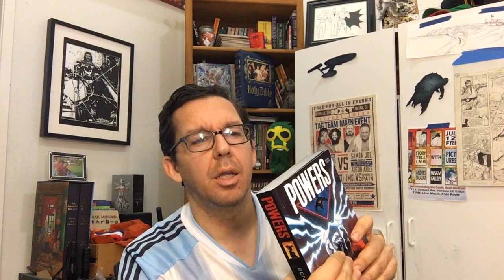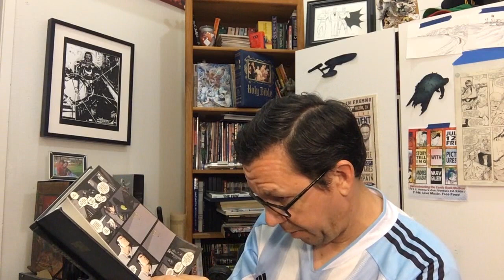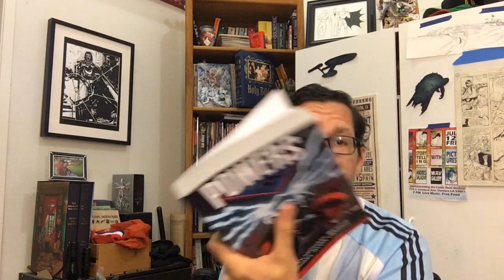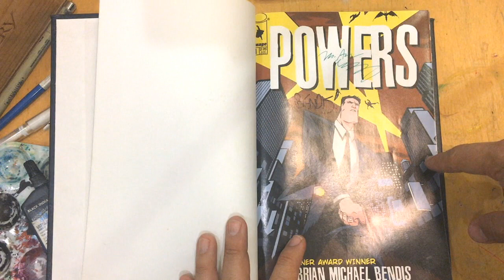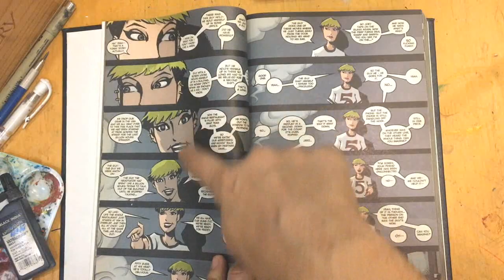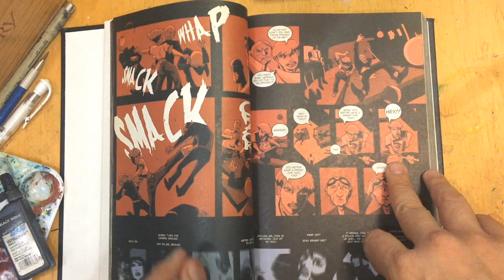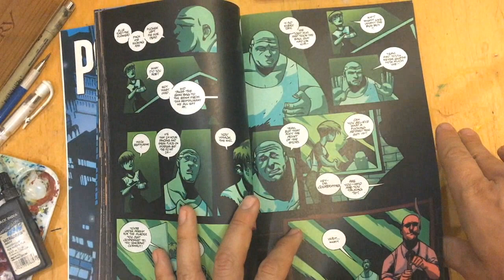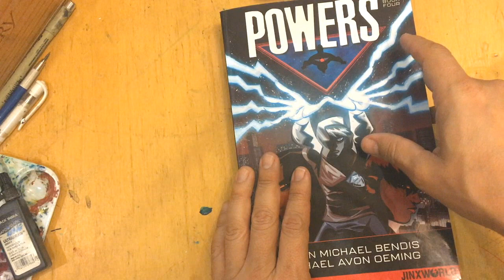Powers comic book series | Art of Comics Epi 69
Today I talk about Powers, originally published by Image Comics, Then Icon, then Jinxworld.  By Brian Michale Bendis, and Michael Avon Oeming.